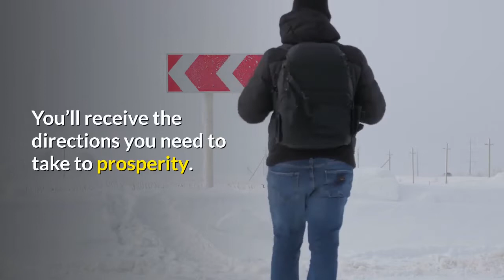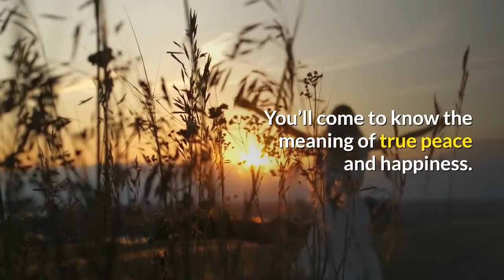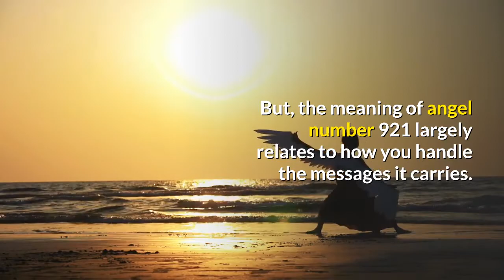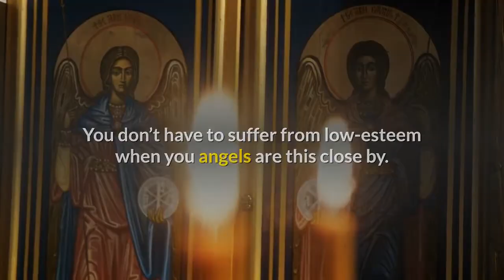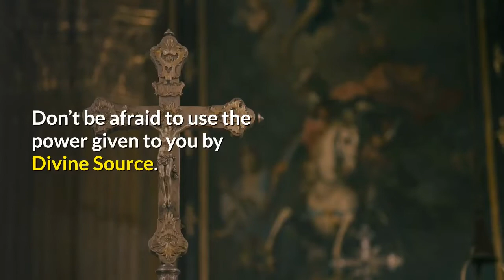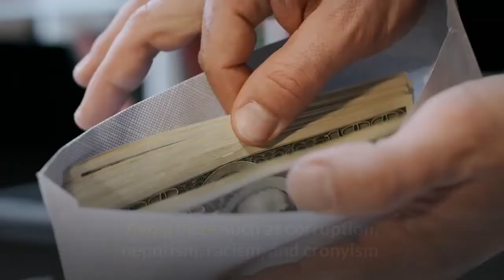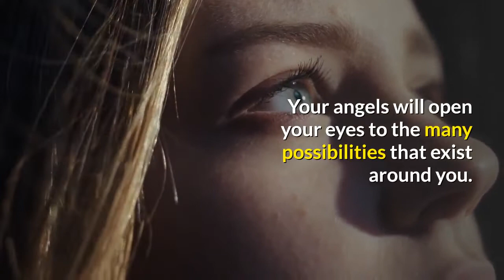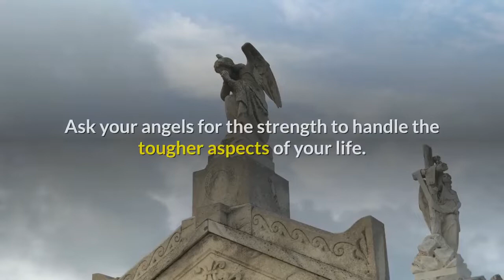Angel Number 921 Meaning: The Ultimate Guide You Need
Angel number 921 means success. Through this sign, your angels are sending you the energies you need to get it right.

The divine realm wants to assure you that everything will turn out just right. Your efforts will never go to waste.

So, look at the recurrence of angel number 921 as an indicator of good luck. So, take advantage of this divine benevolence.

Put more effort into everything you do. This is more so when it comes to your humanitarian causes. It is by giving that you receive.

Your angels are asking you to live a positive life. This will open new doors to your life. The Universe is helping you to enjoy the beautiful beginnings you are about to receive.

But, the meaning of angel number 921 largely relates to how you handle the messages it carries. This number speaks to your life’s circumstances.